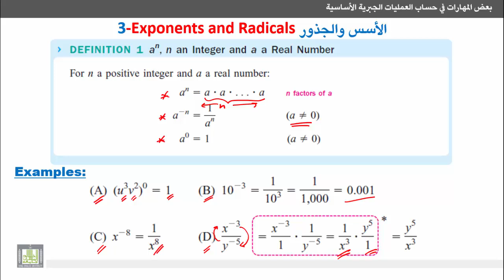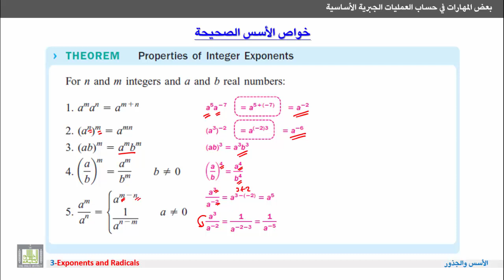مهارات في علم الرياضيات - الأسس الصحيحة وخواصها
المقررات المفتوحة
الأسس والجذور
Exponents and Radicals
الأسس الصحيحة وخواصها.
Integer exponents and its properties.
1- التعرف على مفهوم الأسس الصحيحة.
2- التعرف على خواص الأسس عند الضرب والقسمة وغيرها.
3- أمثلة توضيحية.
1. Definition of integer exponents.
2. Properties of integer exponents.
3. Examples.